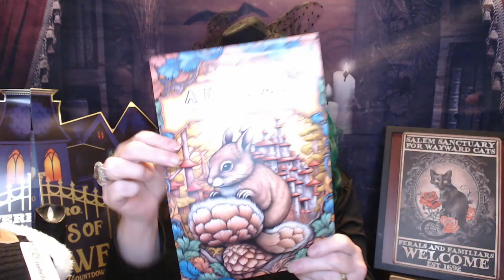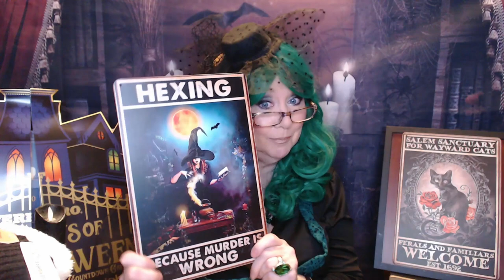Temu Haul 30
Temu - Halloween Style!!

XOXOXO
Nancy